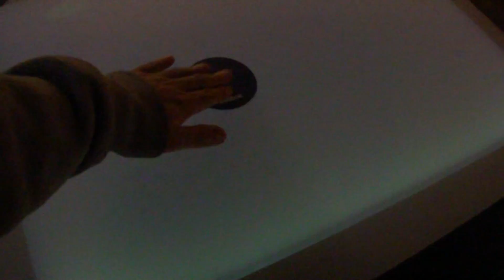Reebok Cafe チームラボテーブル（インタラクティブテーブル） 表示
普段は商品情報を表示し、グラスやコースター、手などが触れると、それぞれを繋ぐ情報を表示します。
ちょっとコミュニケーションが始まるテーブルです。
2010/11/22-28 六本木ヒルズ2F　Reebokcafeにて展示中